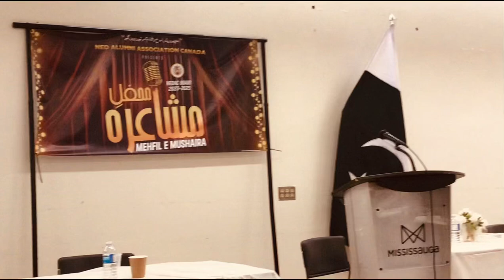NEDAC Mushaira 2024 part 2